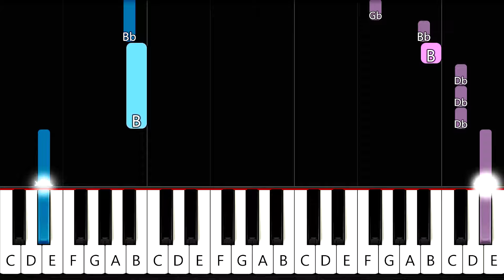MASHA ULTRAFUNK - EASY Piano Tutorial